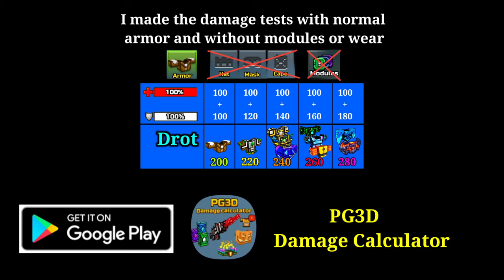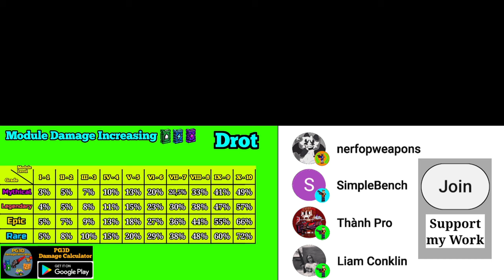New Lottery Weapons - Pixel Gun 3D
In this video I show you the review of the lottery weapons weapons pixel gun 3d
terror spreader, bloody terror axe and sacrificial altar damage test
new lottery weapons in pixel gun 3d